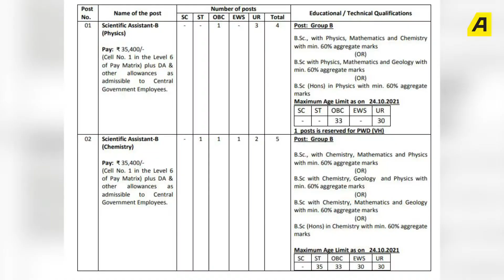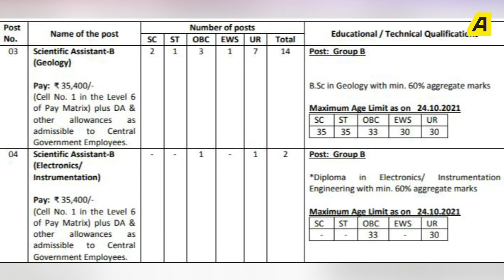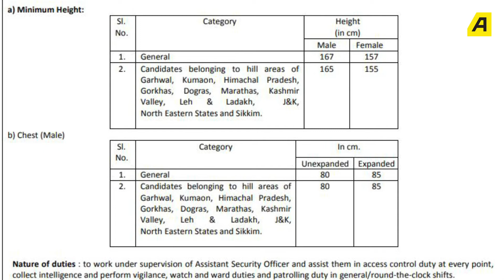உரத் தொழிற்சாலையில் வேலைவாய்ப்பு இருக்கு!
உரத் தொழிற்சாலையில் வேலைவாய்ப்பு இருக்கு! ரூ .18, 000 லிருந்து 35, 400 வரைக்கும் சம்பாதிக்கலாம்!